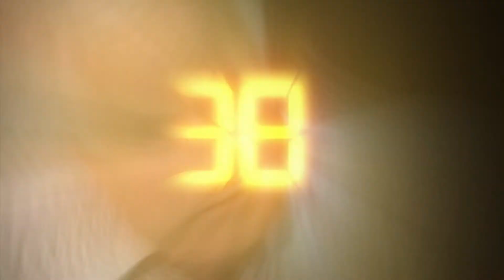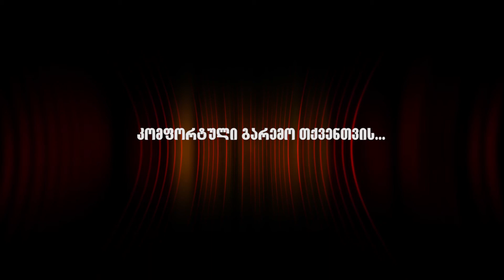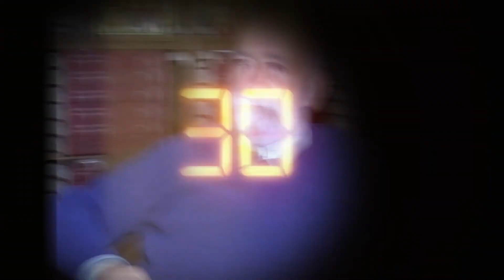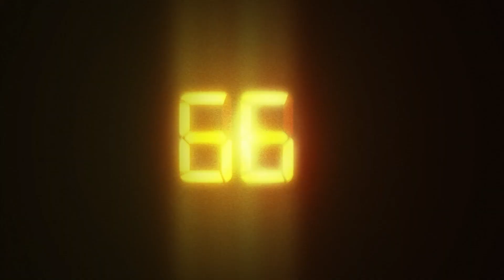ბლიცtime - მეგი გაჩეჩილაძე